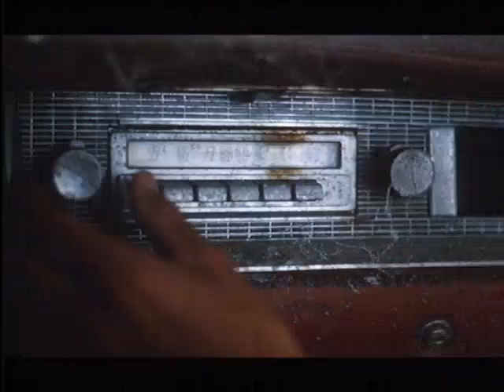Unipart Samson Batteries Hobo advert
Classic Unipart advert